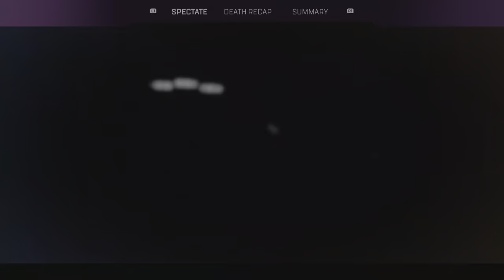Apex Legends_20230105193050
Choked a 4k lol:{